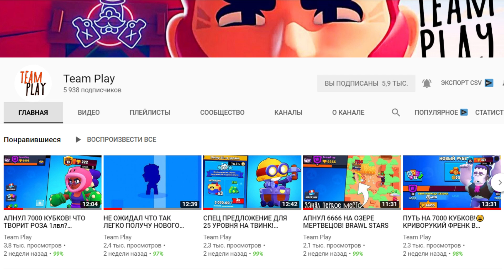КРАХ#4 ! 450 МЕДАЛЕК В ПРОКАЧКУ! КАК ЖЕ ОН БЫСТРО МЕНЯЕТСЯ😮 CLASH OF CLANS